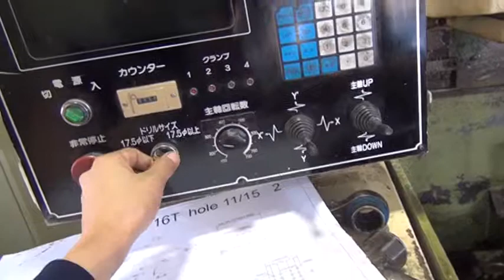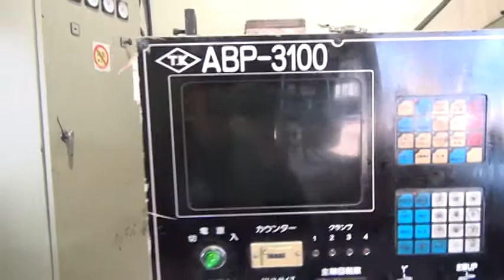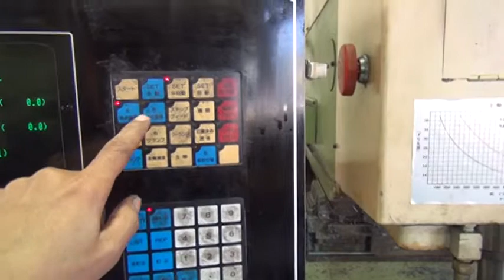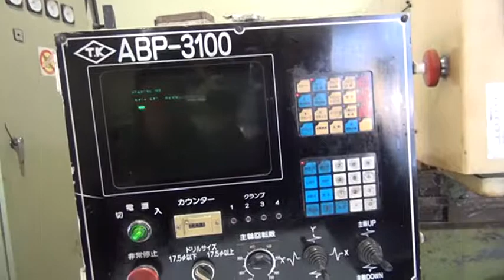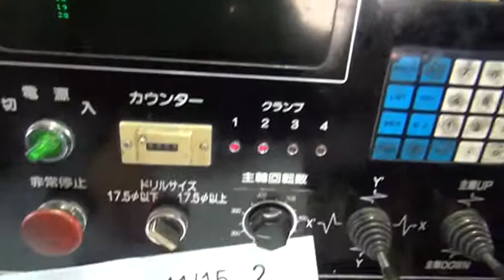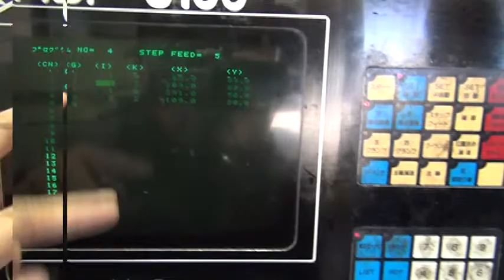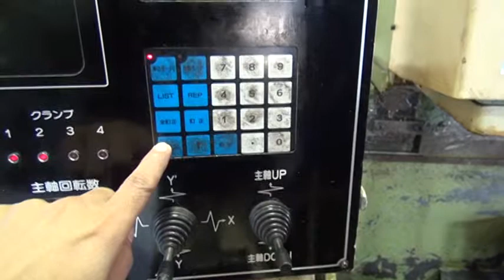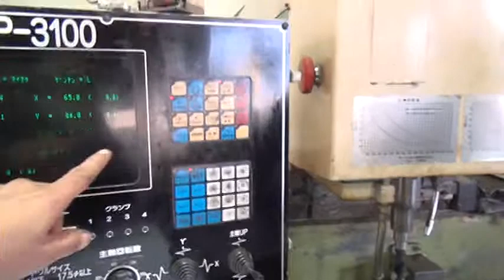PNC ABP-3100 & PSD-4015 drills